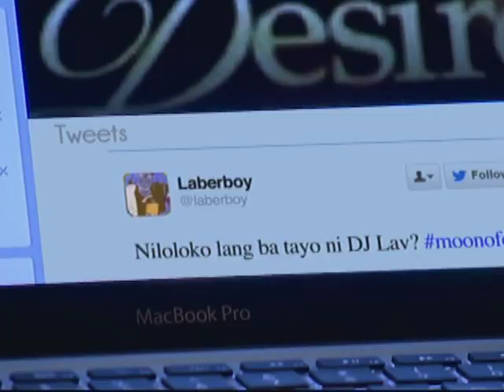MOON OF DESIRE Episode: The Caller